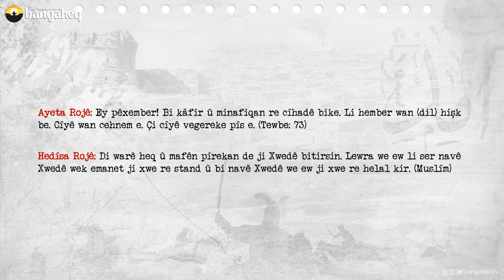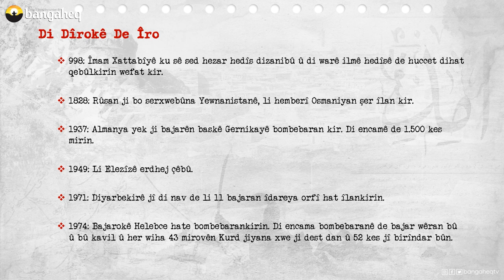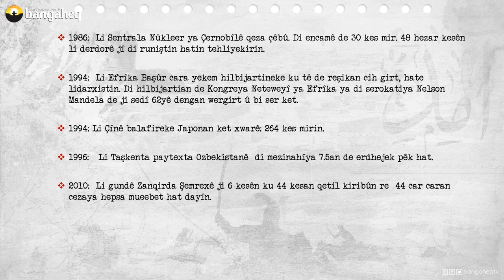Di Dîrokê de Îro - 26.04.2023